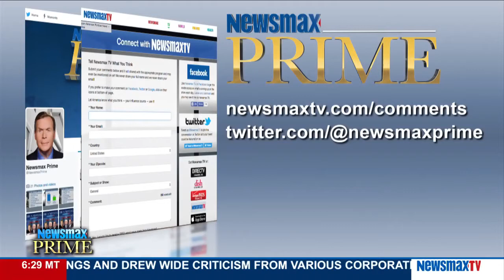Newsmax Prime | Armstrong Williams on his recent trip to Paris to conduct interviews for his TV show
Owner of TV stations and political commentator discusses his recent trip to Paris to conduct interviews for his TV show and how the Brussels terror attacks highlight how unprepared the European Union is to safeguard the public.